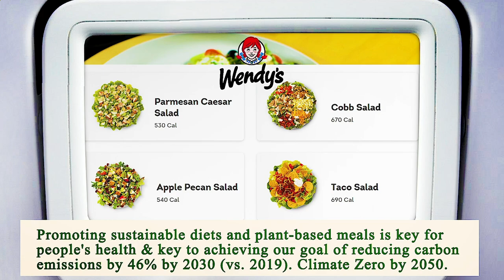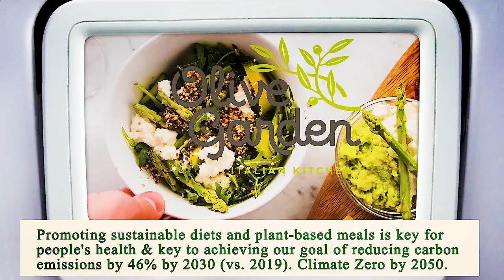Nearest Restaurant to Me Manhattan 10025 NY, New York County, New York, United States